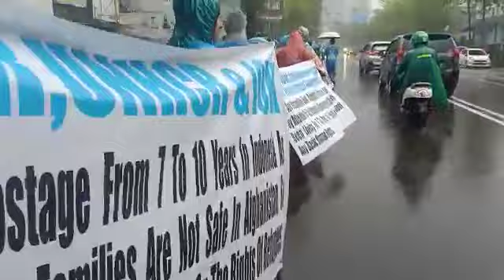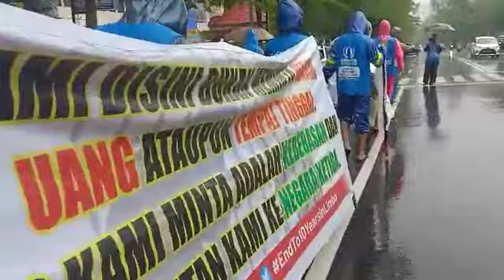Today'sAfghanistan Hazara refugees marching to the office of Human Rights in makassar city